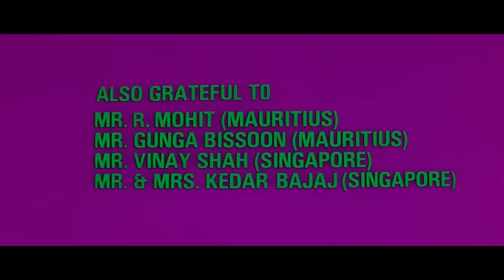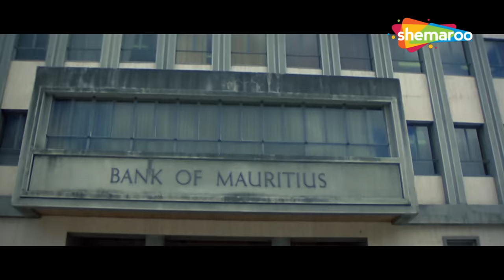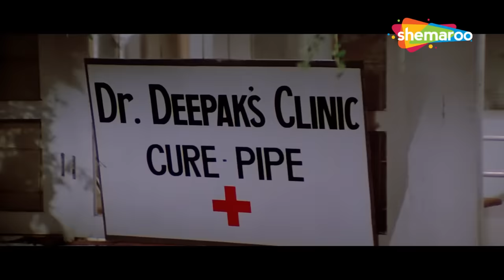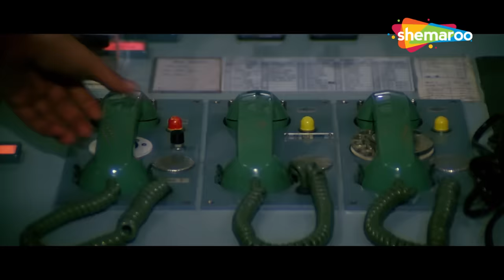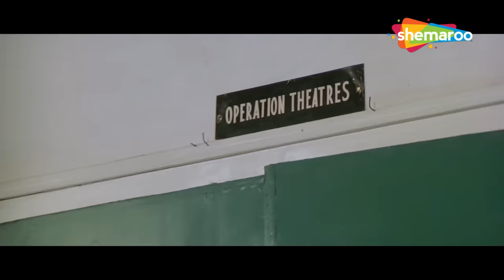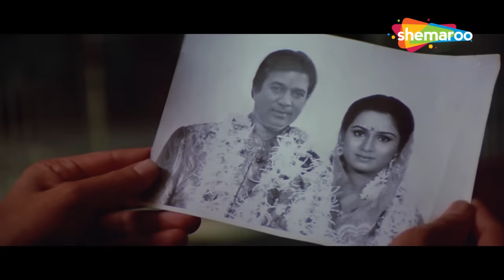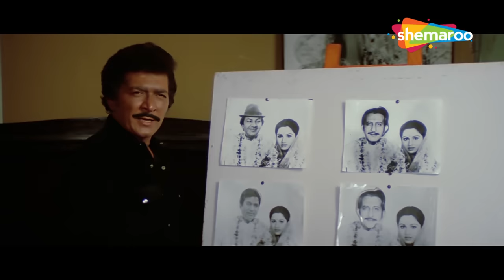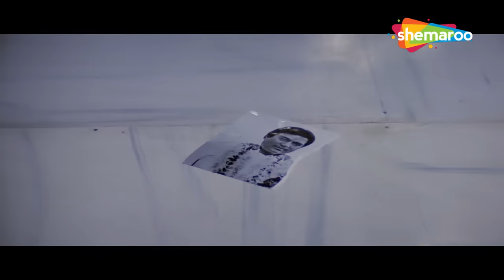राजेश खन्ना, पद्मिनी कोल्हापुरे की सुपरहिट रोमांटिक मूवी - 80s Bollywood Blockbuster Movie - Souten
एक मध्यवर्गीय व्यक्ति श्याम को एक करोड़पति की बेटी से प्यार हो जाता है और वह उससे शादी कर लेता है। हालाँकि, जैसे-जैसे उनका रिश्ता बिगड़ने लगता है, श्याम को राधा की संगति में सुकून मिलता है।

Shyam, a middle-class man, falls in love with a millionaire's daughter and marries her. However, as their relationship starts deteriorating, Shyam finds solace in the company of Radha.

Movie Name - Souten (1983) सौतन
Star Cast - Rajesh Khanna, Padmini Kolhapure, Tina Ambani, Shreeam Lagoo, Pran, Prem Chopra, Paresh Rawal